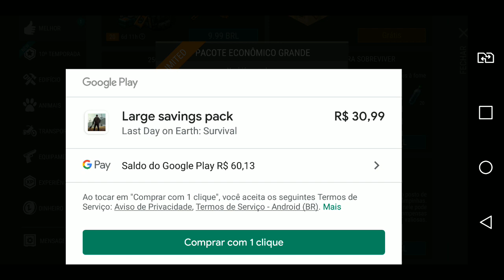●EXPLOSÃO DE ECONOMIA 💣😱😸 500 MOEDAS NO PACOTE GRANDE 👁 Last Day On Earth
Digite o código
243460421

Tags! Ignore!